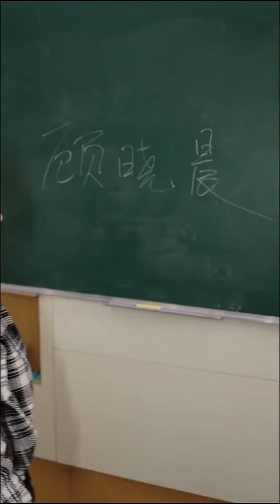還記得小時候玩過的洞洞樂嗎？ 今天中了個米球，小賣部姊姊做的真香！90年代